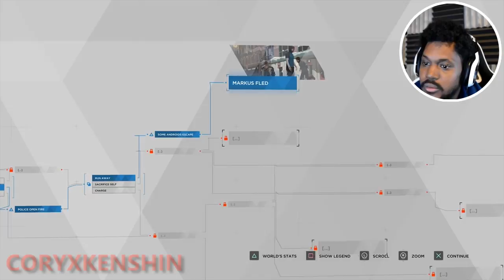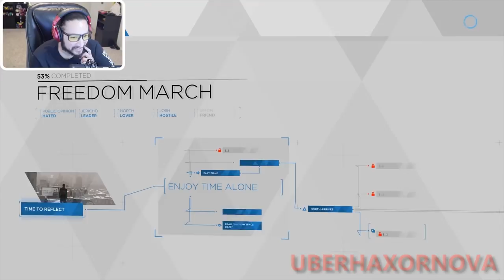Let's Players Reaction To The Freedom March Conclusion | Detroit: Become Human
In this video, you will see some of the reactions to the moment that they have to decide how to end the freedom march.

Info about the game:
FROM THE CREATORS OF HEAVY RAIN

Game Features

Enter a world where moral dilemmas and difficult decisions can turn android slaves into world-changing revolutionaries.

Discover what it means to be human from the perspective of an outsider – and see the world through the eyes of a machine.

Shape an ambitious branching narrative, where your decisions not only determine the fate of the three main characters, but that of the entire city of Detroit.